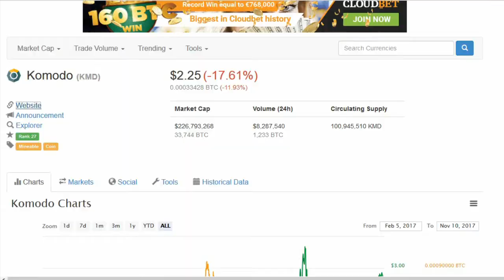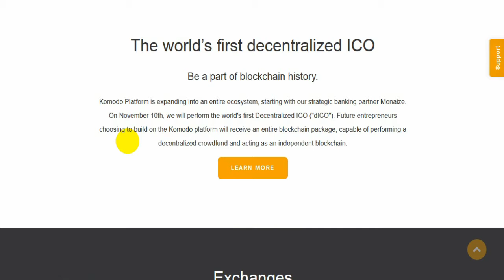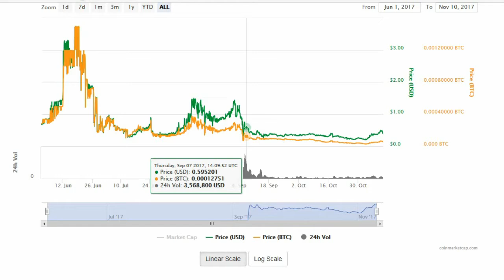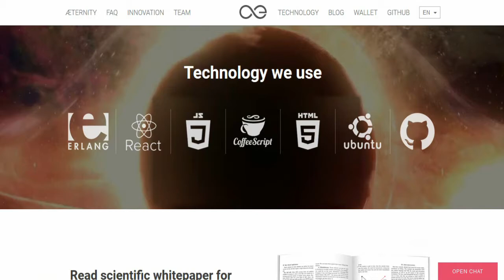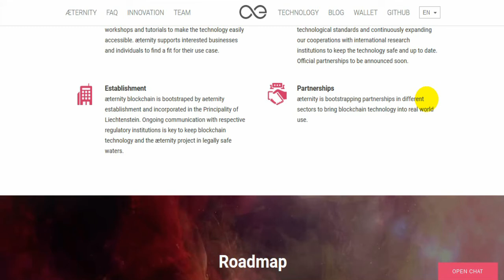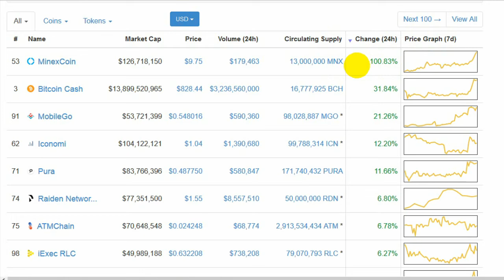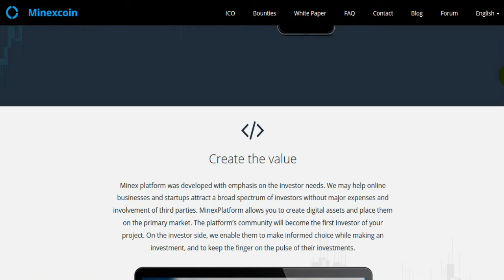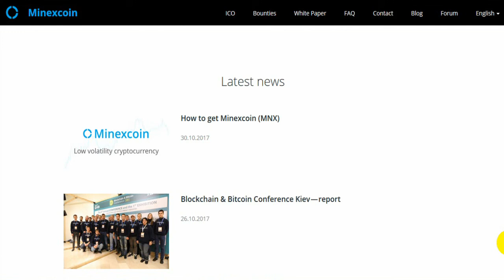Komodo - MinexCoin - Aeternity - Top Coins for Gains and Losses Today!